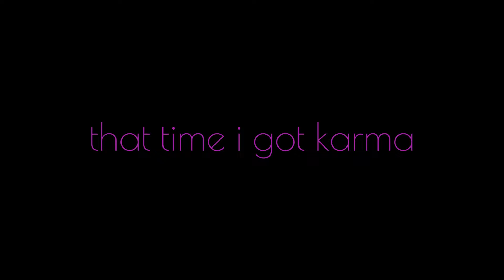Shark Vs Calamityas Part 2 (Roblox Bedwars)